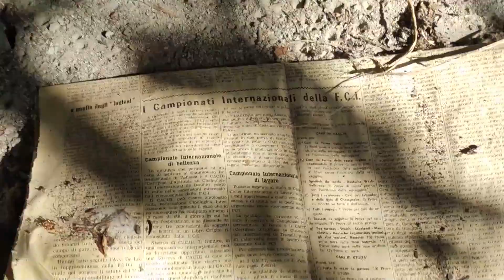LA GIUNGLA DEL CUSE